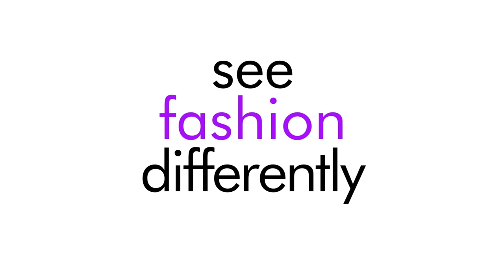Queer Eye | Official Trailer [HD] | Netflix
With a new Fab 5 and some very tough missions, the Emmy-winning show is back and ready to make America fabulous again ... one makeover at a time.